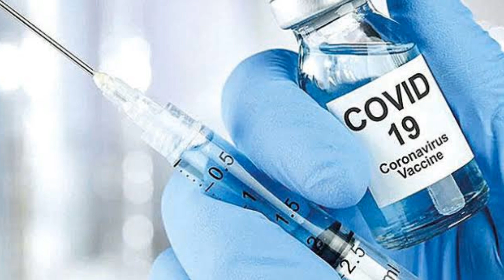Fahrettin Koca Aşıda KÖTÜ Haber! Bilim Kuruluna AÇIKLADI! Son Dakika Açıklaması